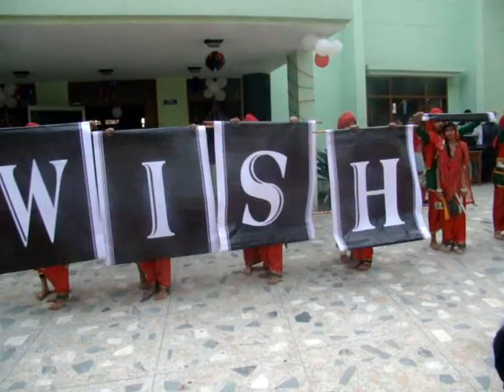BANGRA DANCE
bangra dance performed for marriage